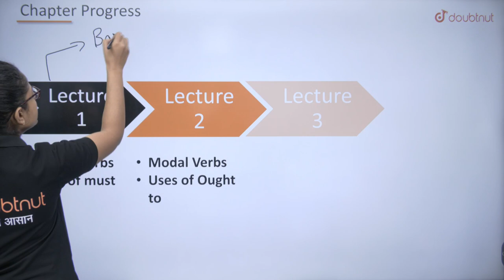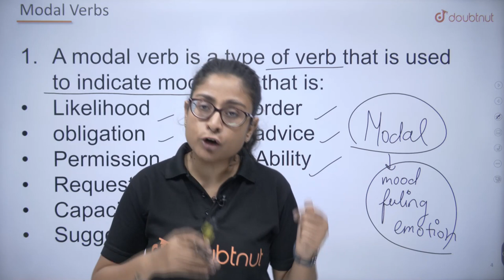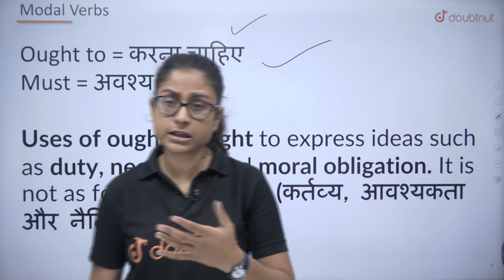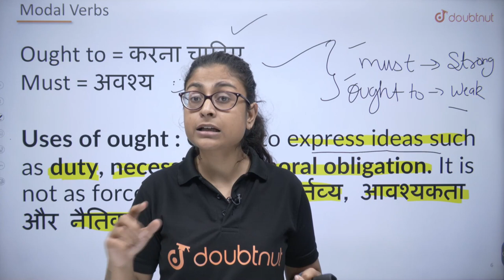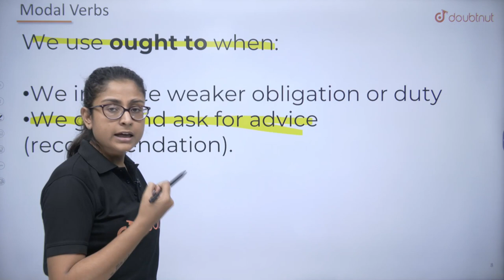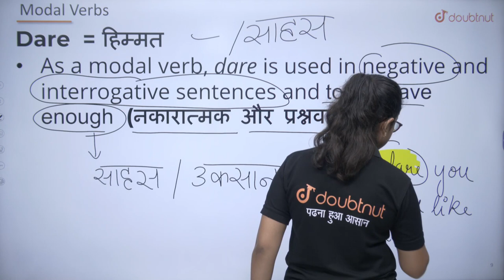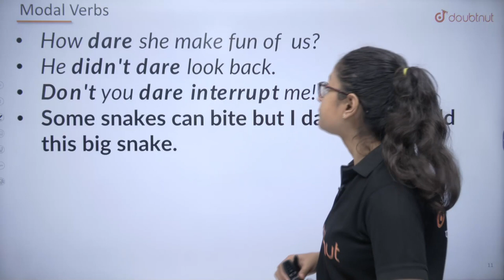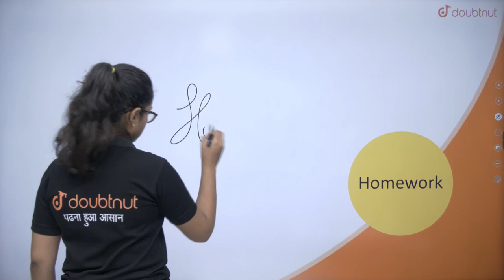Modal Class 10 English Grammar | Concept | CBSE | Nikita Ma'am | Doubtnut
📌In this video ma'am will teach "Class 10 English Grammar Modal ".

0:00 - Introduction

👉 Have Any Query? Ask Us.